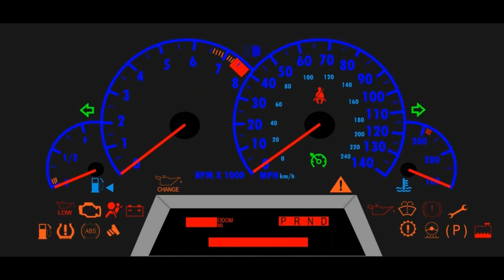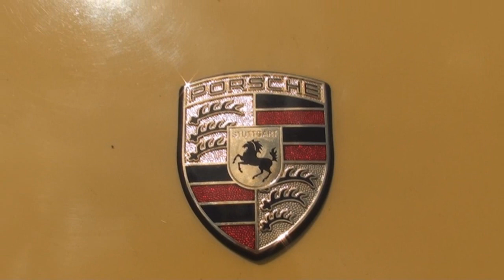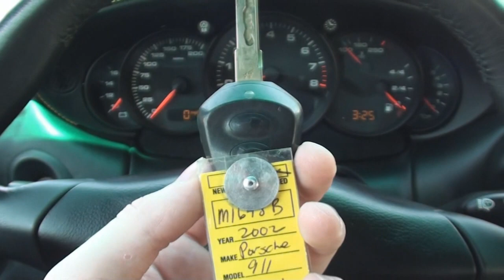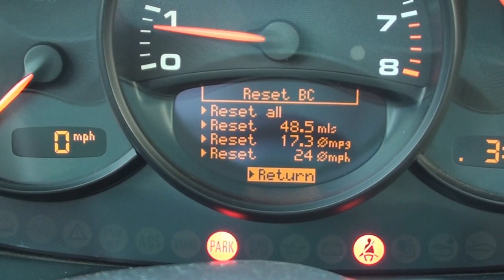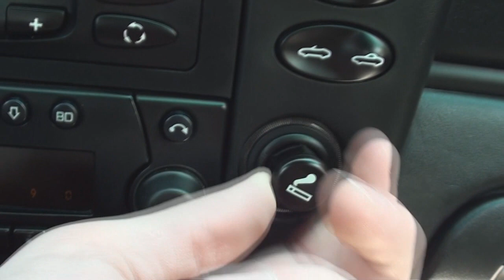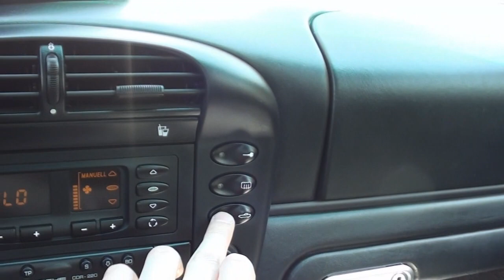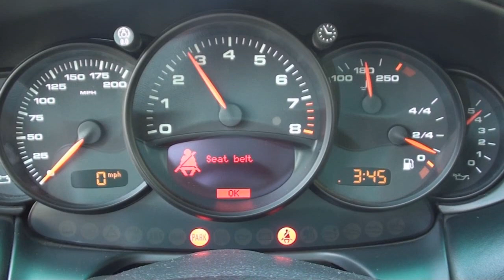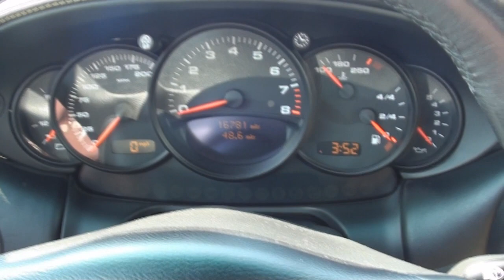MVS - 2002 Porsche 911 Carrera Cabriolet (Porsche 996)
Today's Vehicle Spotlight shines on the 2012 Porsche 911 Carrera Cabriolet. We will take a look at everything from the exterior features to the interior features and everything else in between.